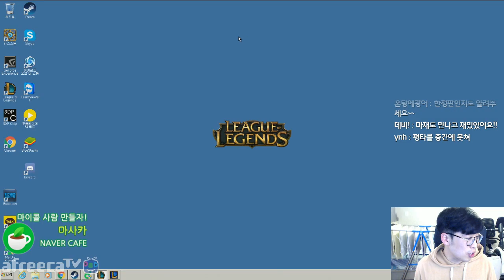신스킨 리뷰 _ 괴물이 귀여워졌다. 코그모 스킨 코그멍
4월20일 저녁9시부터 트위치 방송을 시작합니다